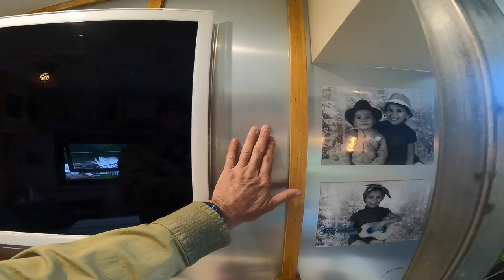Incroyable maison roulante de 32 m² - Le summum de l'habitation mobile autonome !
uniquement sur le site officiel

Découvrez cette incroyable semi-remorque aménagée en une maison de 32 m², totalement autonome grâce à ses 23 kilowatts de batterie et ses 14 panneaux solaires de 400 watts. Avec une réserve d'eau de 1200 litres et une vraie machine à laver, cette maison mobile peut réellement remplacer une habitation traditionnelle. Ne manquez pas cette innovation qui vous permet de vivre où vous voulez, quand vous voulez !